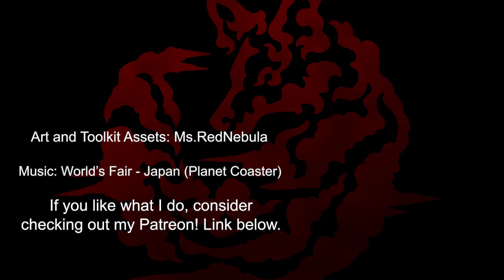Planet Coaster - Koi Fish (Thememaker's Toolkit)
Download the koi fish for your Planet Coaster parks FREE on the Steam Workshop!

A set of three swimming koi fish, perfect for a peaceful pond in your parks!

If you like what I do, follow along!